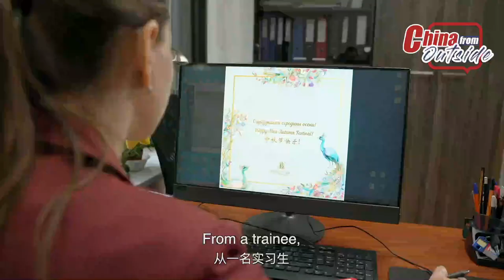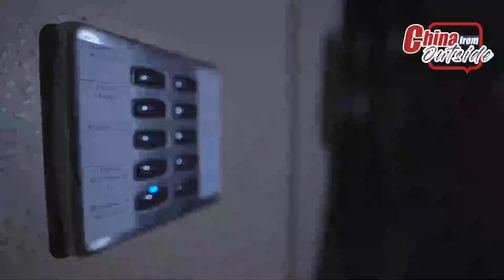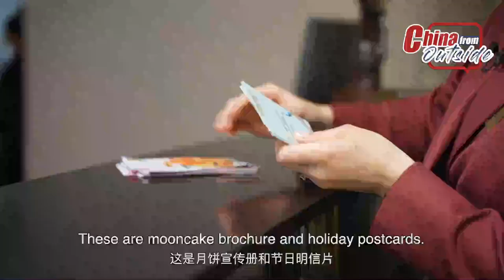China from outside: The history of hospitality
Ekaterina Nemenenok fell in love with foreign languages since childhood. She studied German, English, Polish and Spanish. But it was Chinese that turned out to be the turning point in her fate. Now she works as the head of the marketing department of the Beijing Hotel in Minsk. Ekaterina thinks the Chinese and the Belarusians have similar values. And one of them is hospitality! Here is her story.